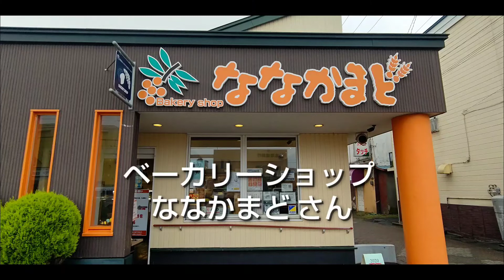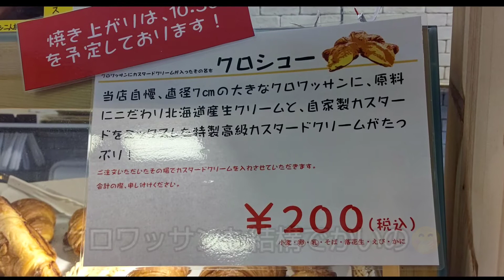vol.338 白老駅近くのベーカリーショップ ななかまどさんの大人気クロワッサンシューを買いに行ってきた